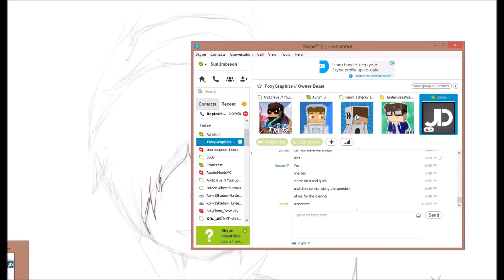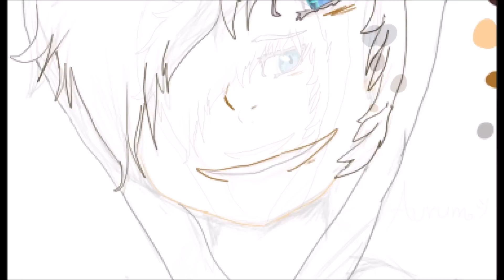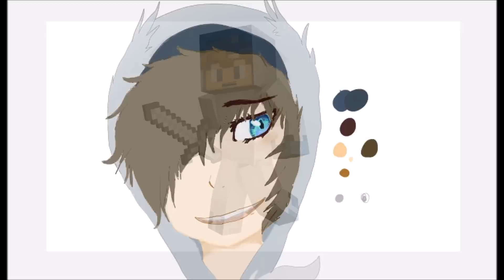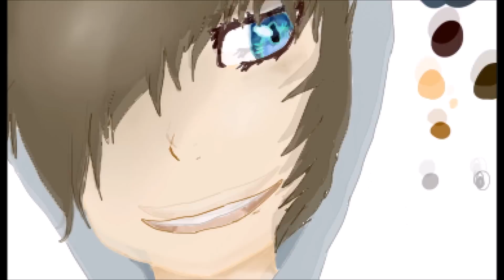AurumPlayz Drawing ~ SunUmbre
0-0 If you are reading this, we LOVE you!
Members:
1. Rootkit - Against The Sun
2. Alt-J Taro (Panda Remix)
~ Foxy Members